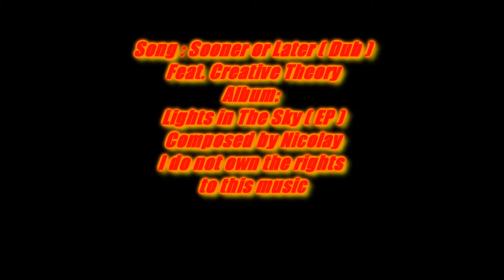10 31 2020 TT & Coast Ride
Car Gathering on Treasure Island & A drive down the  Pacific Coast